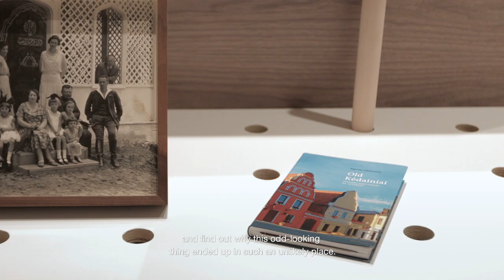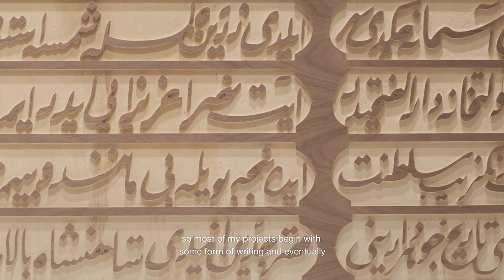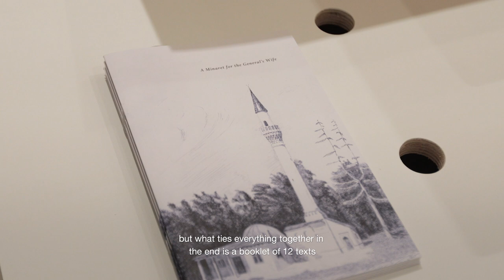Video Walkthrough | Erdem Taşdelen: A Minaret for the General’s Wife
Erdem Taşdelen gives a virtual tour of his ongoing solo exhibition, A Minaret for the General’s Wife, speaking to the histories, myths and speculations that drew him to the Kėdainiai Minaret and how exhibition-making within the pandemic environment pushed the artist to creatively rethink ideas of presence without live bodies.

Cinematography & Editing by Vuk Dragojevic with Captioning by Tiffany Schofield.

Leading Support for Public Engagement is generously provided by the Toronto Friends of the Visual Arts.

Erdem Taşdelen is a Turkish-Canadian artist who lives and works in Toronto. His work has been shown in numerous exhibitions internationally and across Canada, most recently at venues including Blackwood Gallery, Mississauga; AKA artist-run, Saskatoon (2020); Contemporary Art Gallery, Vancouver; Museum für Gegenwartskunst Siegen (2019); VOX Centre de l’image contemporaine, Montreal (2018); Pera Museum, Istanbul; Or Gallery, Vancouver (2017); Museum für Neue Kunst, Freiburg (2016). Taşdelen has been awarded the Joseph S. Stauffer Prize in Visual Arts by the Canada Council for the Arts (2016), the Charles Pachter Prize for Emerging Artists by the Hnatyshyn Foundation (2014), and was long-listed for the Sobey Art Award in 2019.

A Minaret for the General’s Wife is commissioned by Mercer Union, a centre for contemporary art, Toronto, and SAVAC (South Asian Visual Arts Centre), Toronto.

A Minaret for the General’s Wife is made possible with Leading Support from RBC Insurance and Support from SAHA Association, Istanbul.